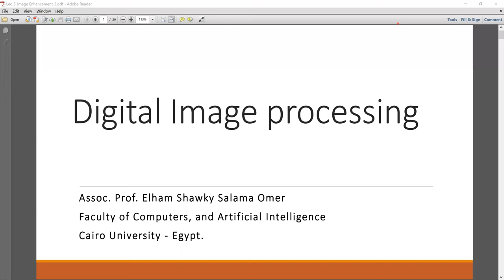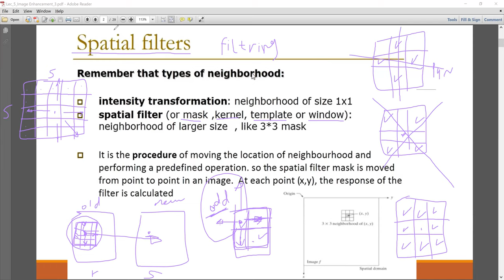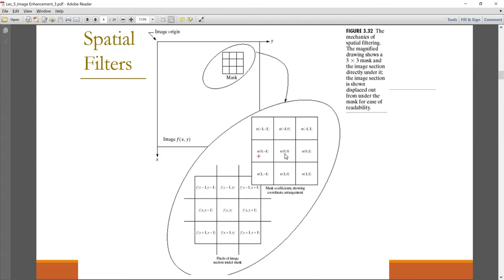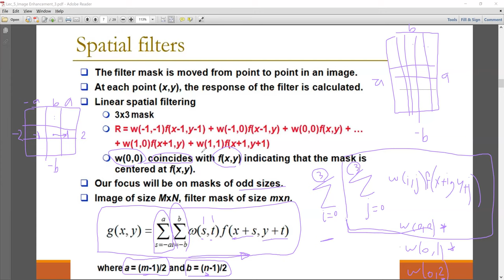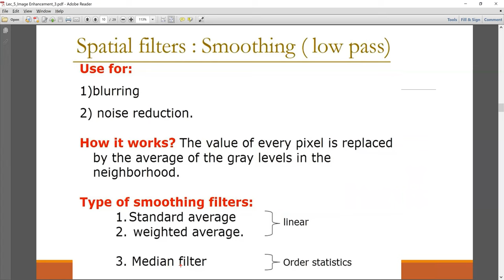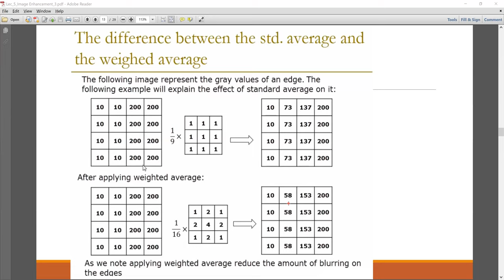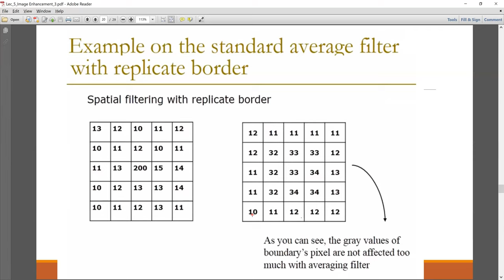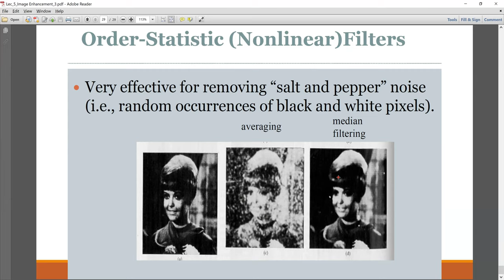Lec5: Image Enhancement in Spatial Domain 3 معالجة الصور بالعربي